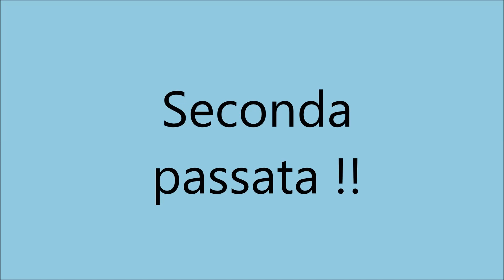Review - Luxurious Lashes Mascara Kiko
Recensione del mascara Kiko Luxurious Lashes !
Prezzo 7,20 euro (scontato 3,90 euro)